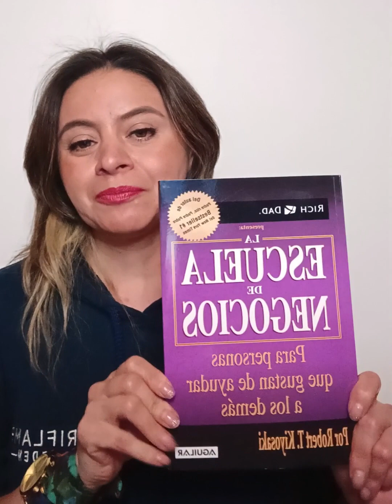Día 2 Entrenando la Mente para Emprendedores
Entrena tu mentalidad de éxito, aprende sobre las 4 certezas para evolucionar tus miedos con respecto al Negocio Oriflame

Taller dirigido para Emprendedoras Asociadas